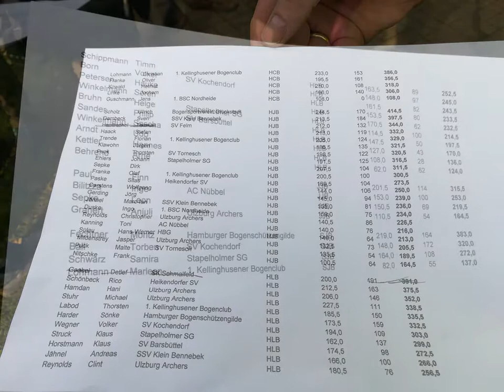Winterturnier SSV Sarzbuettel 23.02.2019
"Tropical Island"